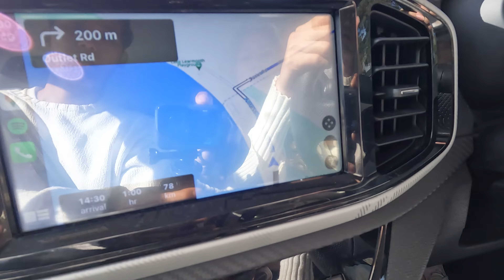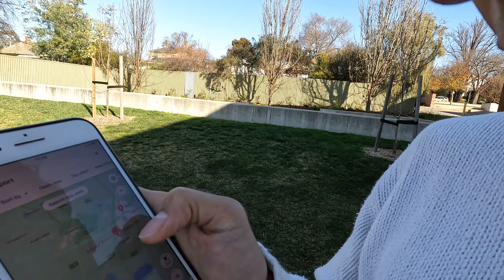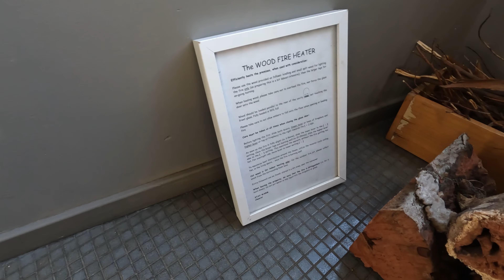นอนกับจิงโจ้ ในบ้านกลางป่า ออสเตรเลีย (Riverdale Retreat) | Australia Vlog Ep.3